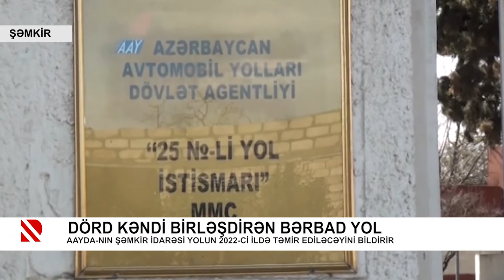Problem: Dörd kəndi birləşdirən bərbad yol